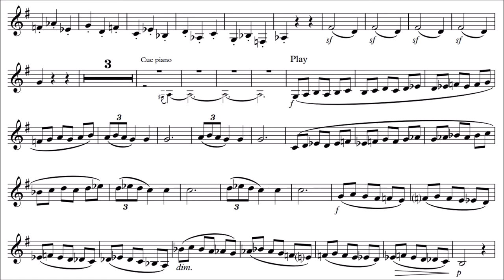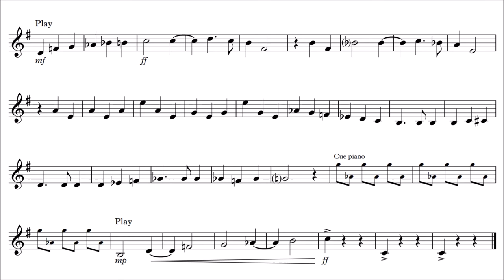French Horn Play-Along - Aram Khachaturian- Variation Of Aegina And Bacchanalia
This is a play-along for F Horn with piano accompaniment as backing track.
Aram Khachaturian- Variation Of Aegina And Bacchanalia